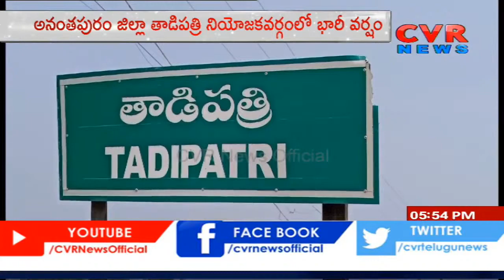Tadipatri Areas Flooded as Rains Lash | Anantapur District | CVR News